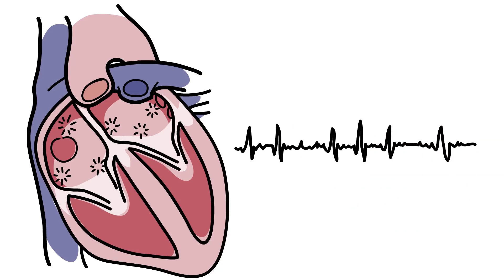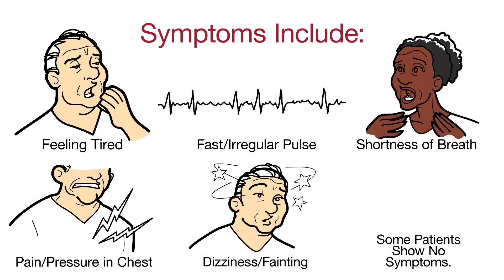EP Explained: Episode 1 - What is Atrial Fibrillation (AFib)? (English)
This episode is created in collaboration with UpBeat.org. It is aimed at empowering patients with knowledge of atrial fibrillation, so they may be able to take charge of their AFib experience and make the best decisions for their care, together with their care providers.